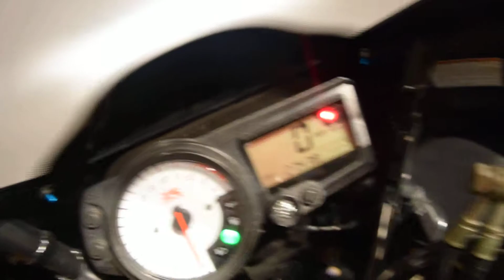2004 Suzuki GSX-R 1000 for sale at Monster Powersports